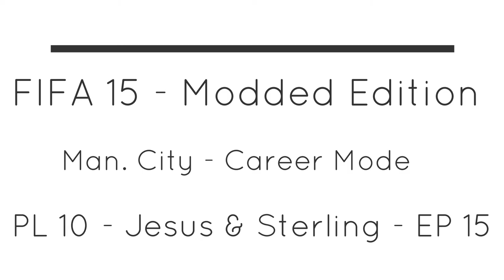FIFA 15 - Modded Edition - Man. City - PL 10 - Jesus & Sterling - EP 15